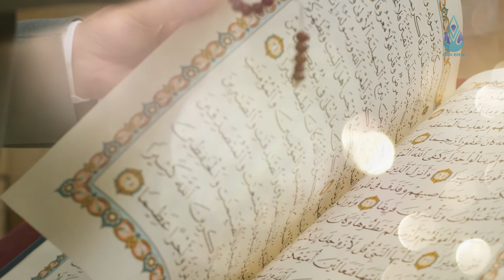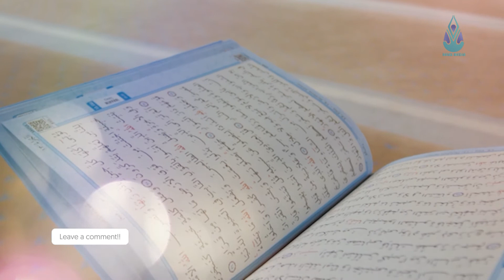Declamation say to yourself / دکلمه به خود آی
دکلمه ی زیبا و آرام بخش
به خود آی
ببینید، بشنوید و لذت ببرید

از هم ای شما برای تماشای ویدیوها و پشتیبانی از چینل ما سپاسگزاری میکنم
به ما کمک کنید، مشترکین بیشتری در چینل یوتیوب داشته باشیم
اگر ویدیوهای چینل یوتیوب ما را با ارزش ارزیابی کردید ، آن را بپسندید
اگر میخواهید دیگران هم ویدیوهای چینل ما را ببیند، آن را به اشتراک بگذارید
نظریات، انتقادات و پیشنهادات شما برای ما قابل قدر است. پس لطف نموده در پای هر ویدیو ارائه کنید
اگر می‌خواهید بعداً آن را تماشا کنید، آن را به پخش‌لیست‌ اضافه کنید

Stay with us to watch the supplement of this program
A communication bridge with us 👇